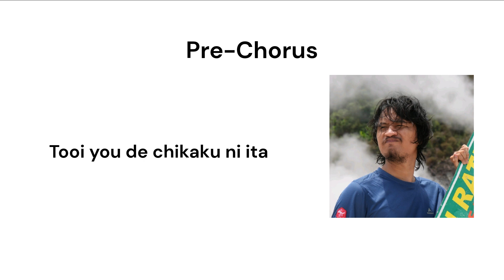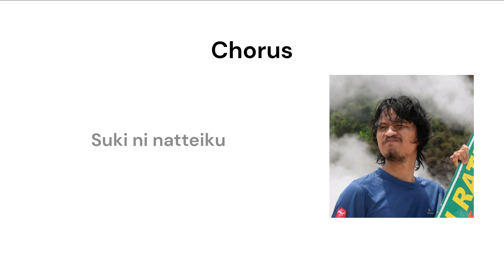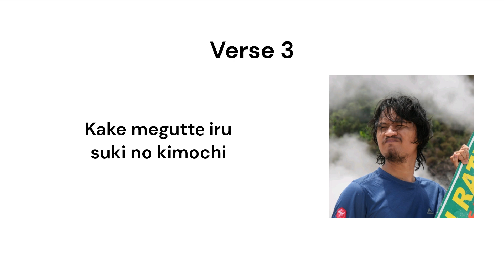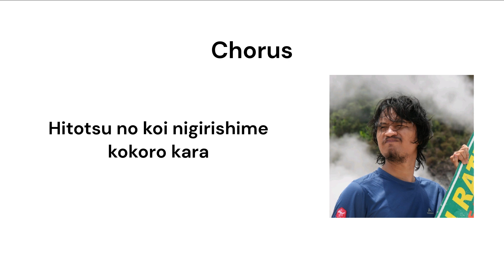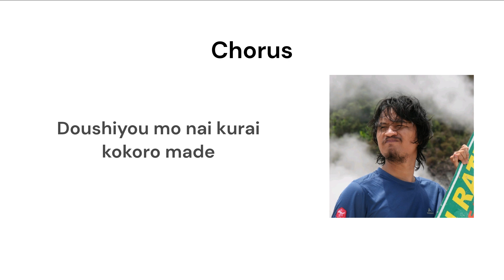Ray Restu Fauzi cover Koiiro (Speech Composition)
Koiiro
Original by Mosawo
Derivative of cover by me
Speech composition of entertainer @rayrestufauzi

This derivative work is made solely for entertainment. I make no profit and do not endorse any profit from any derivatives of this video.